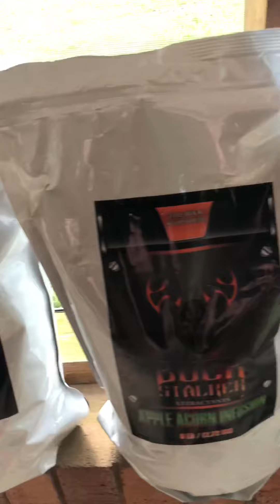Buck Stalker Attractants 🦌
Sexiest professional fisherman, hunter, & story teller of all time.